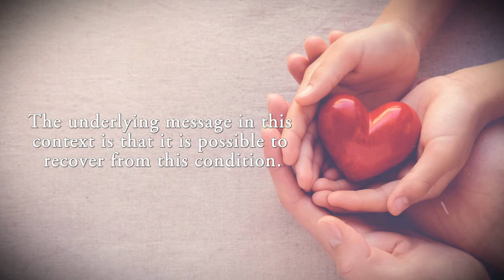The Grace Chapter by Nyasha K. Chibangu